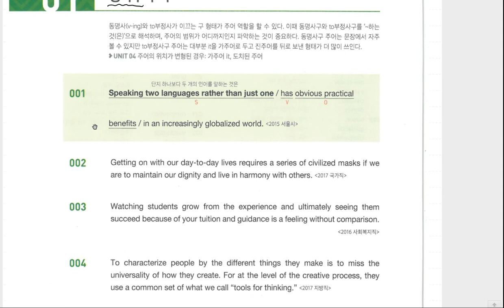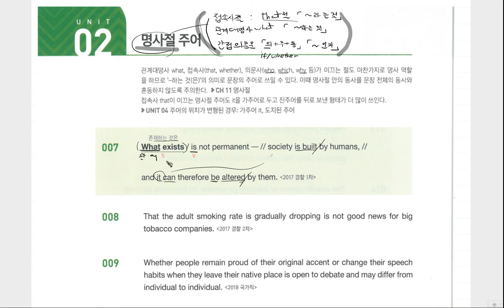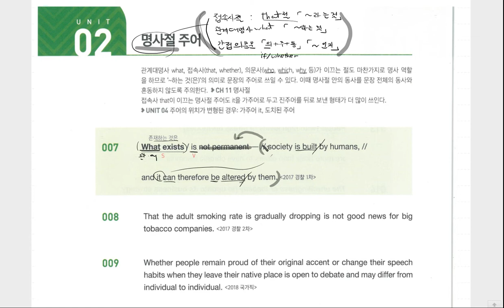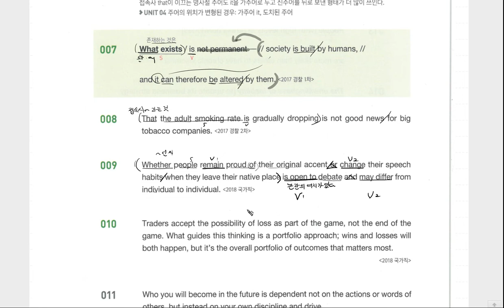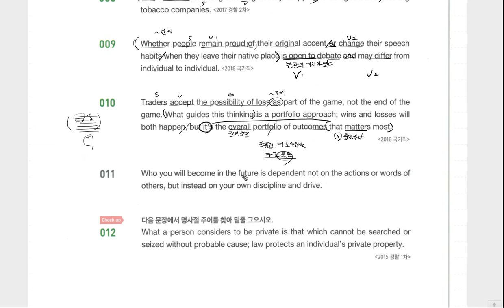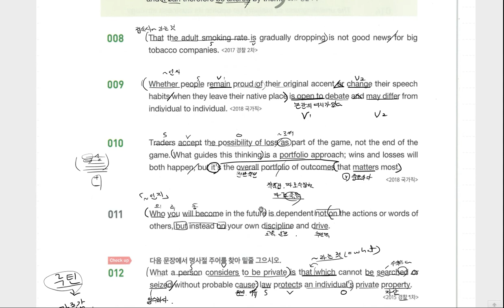공무원 천일문 01-2